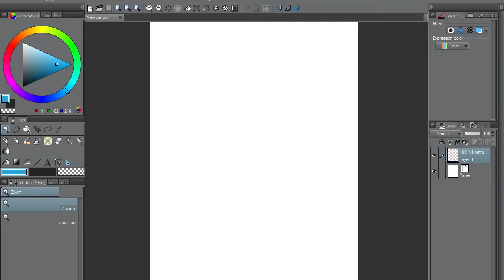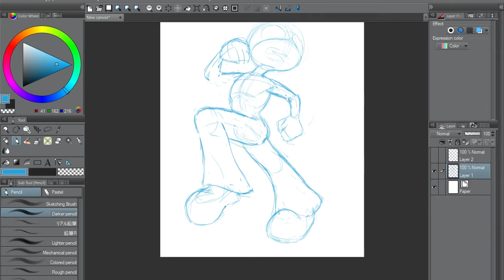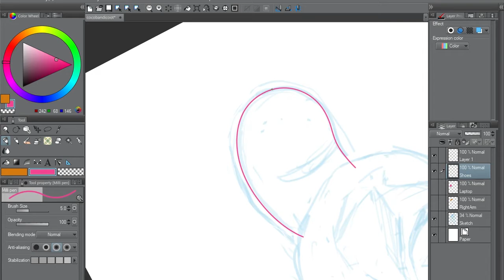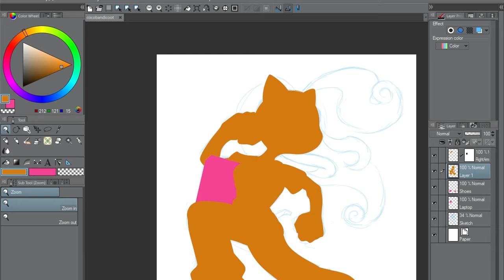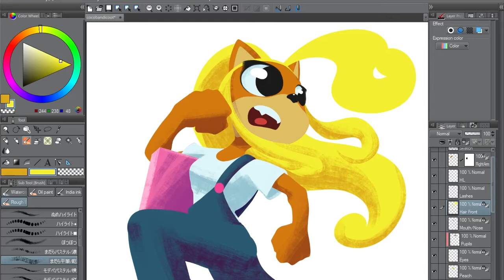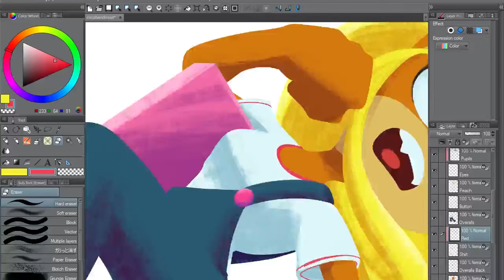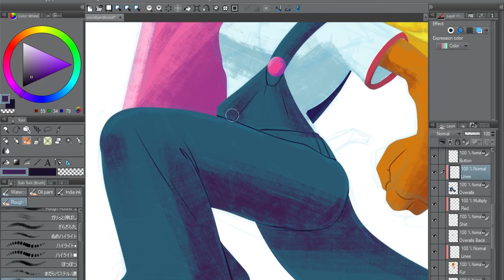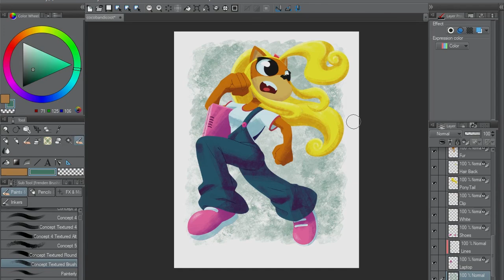Coco Bandicoot - Painting Process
Check me out on Tumblr!

Check me out on Twitter!